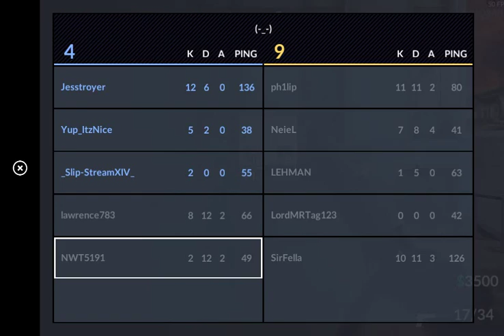PCritical OpLegacy 2016 06 22 20 03 52 914